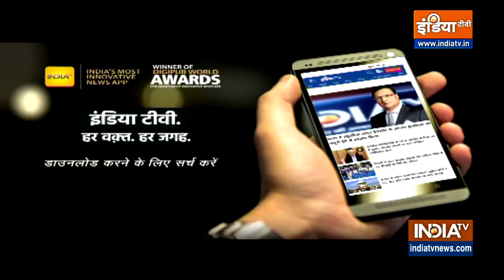Rajya Sabha के लिए जारी वोटिंग के बीच Shiv Sena और NCP में तकरार, दोनों पार्टियां आमने-सामने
Rajya Sabha चुनाव को लेकर महाराष्ट्र में वोटिंग जारी है। राज्य में 2 विधायकों वाली AIMIM ने महाविकास अघाड़ी के कैंडिडेट को समर्थन देने का ऐलान किया है। वहीं, वोटिंग के बीच गठबंधन की दो बड़ी पार्टियों शिवसेना और एनसीपी के बीच मतभेद की खबरें सामने आ रही है। दरअसल, एनसीपी अपने कैंडिडेट के लिए 44-45 वोट के पक्ष में है जबकि शिवसेना एक कैंडिडेट के लिए 42 वोट का फेवर कर रही है।